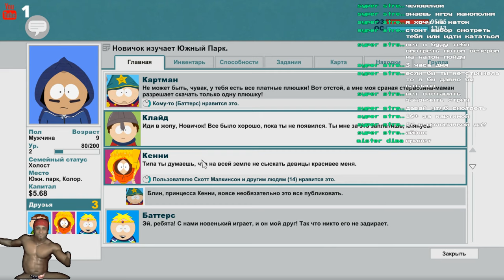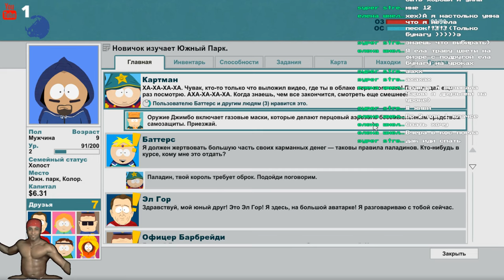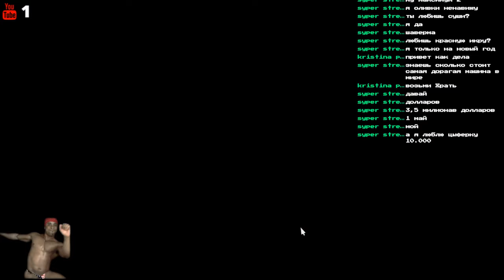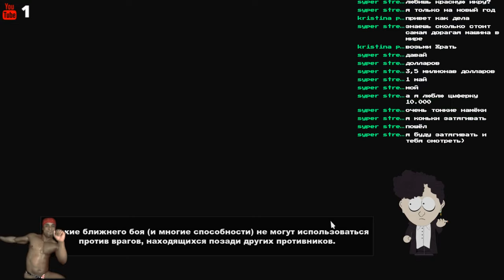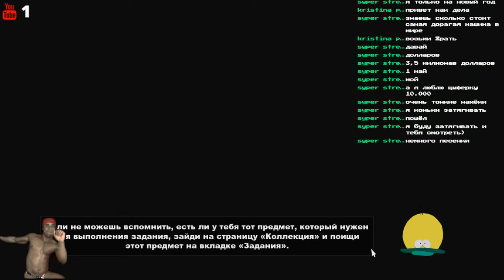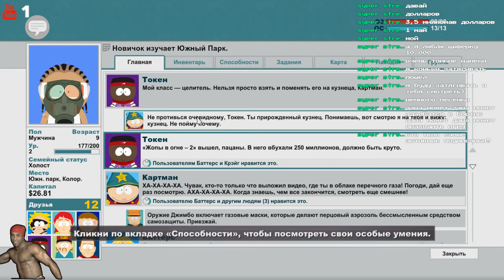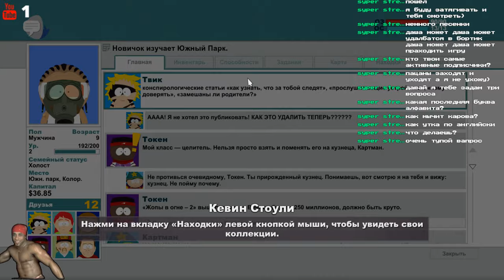ОНИ УБИЛИ КЕННИ!! СТРИМ ! South PARK (прохождение) ламповая встреча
Уютный ламповый стримчанский , заходи побеси стримера )

Однорукие бандиты пишите в чат -поболтаем)